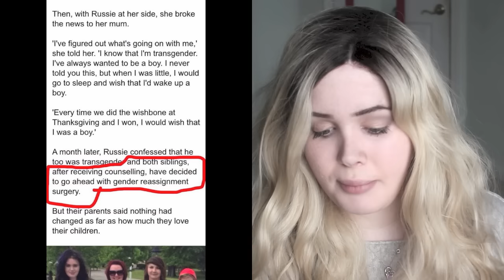GOING VIRAL: Transgender Siblings - The lies and Dark Side of Social Media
Editing: iMovie